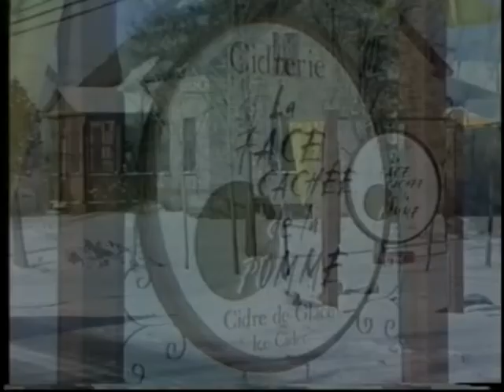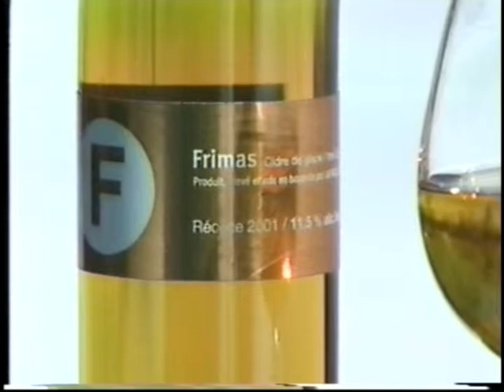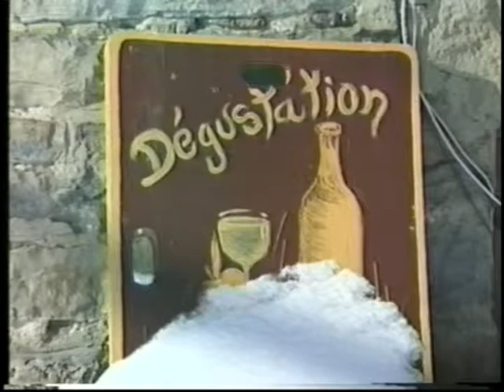Vins et Fromages visite La Face Cachée de la Pomme, février 2003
Jacques Orhon et Francis Reddy vivent l'expérience de la Récolte d'Hiver pour le cidre de glace Frimas (maintenant connu sous Neige Récolte d'hiver) à La Face Cachée de la Pomme.